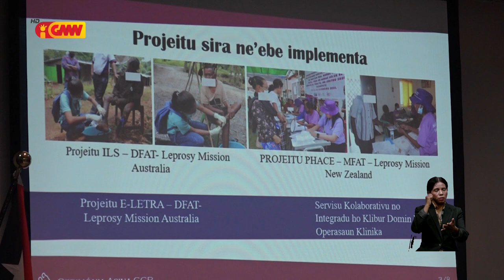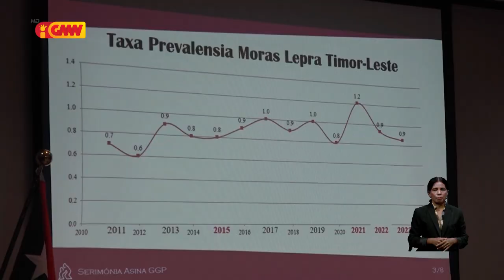Governu Japaun apoia ambulansia 2 ba misaun lepra no konstrui sentru apoia feto kankru